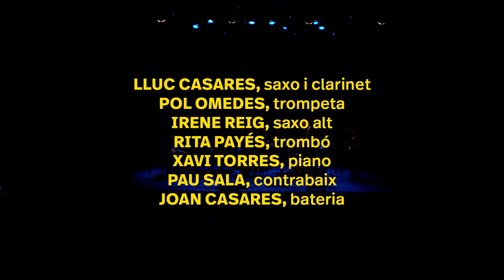Lluc Casares Septet (Live at l'Auditori) - Nova Iberia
Nova Iberia

Pol Omedes: Trumpet
Irene Reig: Alto Sax
Rita Payés: Trombone
Xavi Torres: Piano
Pau Sala: Bass
Joan Casares: Drums
Lluc Casares: Tenor Sax & Composition

Recorded February 20th at l'Auditori (Barcelona).

I wrote this one back in January after a visit to an exposition about the Comissariat de Propaganda created by the Catalan Government during the Civil War (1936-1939). This institution created a high quality paper publication in order to inform the catalan side about the war and uplift the moral aspect of it. It showcased local art, explained essential parts of our traditions and depicted war chronicles to keep the population informed but motivated. This magazine was called Nova Iberia.